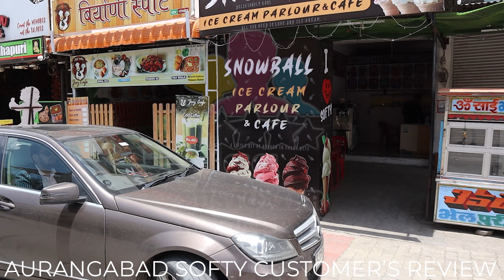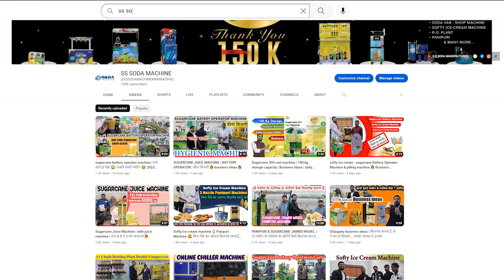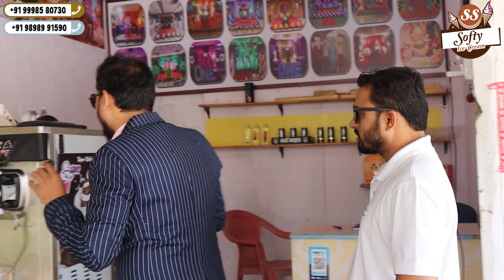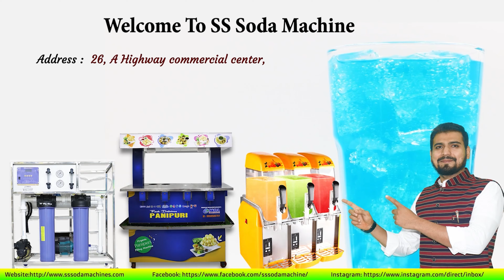Softy Ice Cream Machine | Customer Review 🤗 | How Softy Icecream is made ?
Welcome to SS Softy Ice Cream machine, Indian Softy Ice Cream Machine, Soda Fountain Machine, Soda Bottling Plant Machine, Sugarcane Juice Machine Manufacturer Company based in Gujarat.
Our Softy Ice cream Machines are designed meticulously to meet the quality standards as well as expectations of our esteemed clients. Our machines are used widely in an array of diverse settings like restaurants, hotels, corporate offices, near railway stations, taxi stands, educational institutions, etc. The fact that we never compromise on quality and give high regards to client satisfaction has made us today, one of the established retailers in the ever competitive market.

S S SODA MACHINE  are leading manufacturer & Exporters best quality "Softy Ice Cream Machines" and its spare parts. we are believing in long term business relationship on the basis of quality of product, our range are followings.

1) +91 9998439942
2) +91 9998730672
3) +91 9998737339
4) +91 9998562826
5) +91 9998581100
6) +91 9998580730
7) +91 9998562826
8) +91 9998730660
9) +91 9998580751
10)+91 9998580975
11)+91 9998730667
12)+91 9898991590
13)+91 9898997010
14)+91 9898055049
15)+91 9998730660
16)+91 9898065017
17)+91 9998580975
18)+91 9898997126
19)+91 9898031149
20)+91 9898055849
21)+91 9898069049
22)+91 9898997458